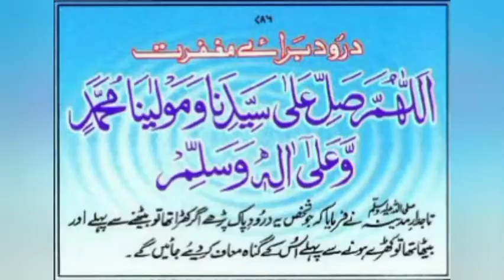پرندوں کیلئے پانی اور باجرہ ڈالنا صدقہ ہے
جانوروں اور پرندوں کے لیے پانی اور باجرے کا انتظام کرنا نیکی ، بھلائی کا کام ہے اور آپ کی طرف سے صدقہ ہے۔
نیکی کے کام کریں اور ان کی ترغیب دیں۔
جزاکم اللہ خیرا کثیرا
آمین
Link of latest NAAT written and recited by me.